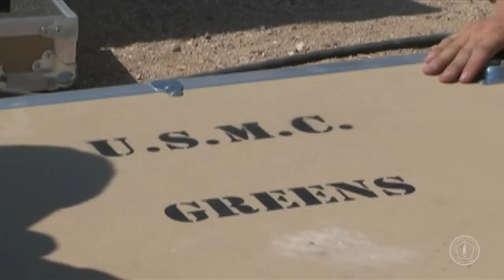Energy Action Month | Do Your Part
October is energy action month — a federal program that encourages energy and water savings in federal facilities. Energy is one of the Marine Corps' most valuable commodities. The less energy-dependent Marines are, the more agile and lethal our Corps will be. Small changes in energy use can yield substantial results. (Produced by Headquarters Marine Corps Combat Camera)